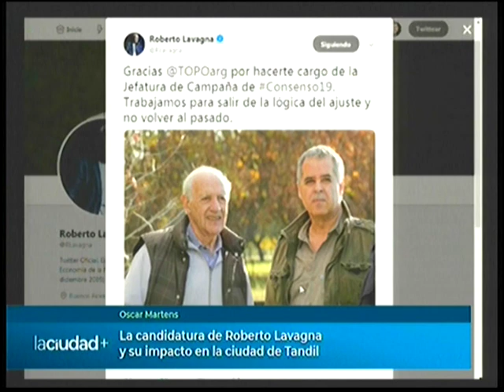Oscar Martens analiza la realidad política | La Ciudad